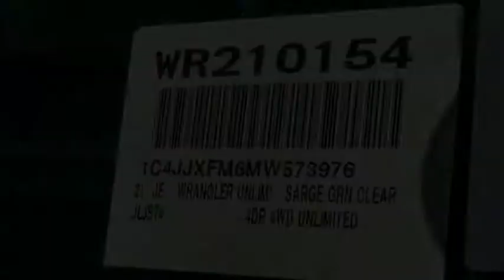2021 Jeep Wrangler VAN NUYS LOS ANGELES SAN FERNANDO VALENCIA CANOGA PARK WR210154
2021 Jeep Wrangler Rubicon Unlimited 4x4

RUSSELL WESTBROOK CHRYSLER DODGE JEEP RAM PROUDLY SERVICING VAN NUYS, LOS ANGELES, SAN FERNANDO, VALENCIA, CANOGA PARK, & SURROUNDING SOUTHERN CALIFORNIA LOCATIONS. THIS GREEN 2021 Jeep WRANGLER IS EQUIPPED WITH A 3.0L V6 Turbodiesel, AUTOMATIC TRANSMISSION, AND RECEIVES AN ESTIMATED 17 City/23 Hwy MPG. CONTACT RUSSELL WESTBROOK CHRYSLER DODGE JEEP RAM OF VAN NUYS TO SCHEDULE A TEST DRIVE AND TAKE THIS 2021 Jeep WRANGLER HOME TODAY, OR VISIT OUR SHOWROOM CONVENIENTLY LOCATED AT 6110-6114 VAN NUYS BLVD VAN NUYS, CA 91401. STOCK #: WR210154 | 2021 Jeep Wrangler Unlimited Rubicon POWER WINDOWS ALLOY WHEELS TRACTION CONTROL 2021 Jeep WRANGLER Rubicon Unlimited 4x4 21/26 City/Highway MPG 4WD Russell Westbrook Chrysler Dodge Jeep Ram of Van Nuys is driven and focused to ensure the highest customer satisfaction. A team above all, but above all a team. STOCK #: WR210154 | VIN: 1C4JJXFM6MW573976 | 2021 Jeep Wrangler Unlimited Rubicon POWER WINDOWS ALLOY WHEELS TRACTION CONTROL Russell Westbrook CDJR of Van Nuys